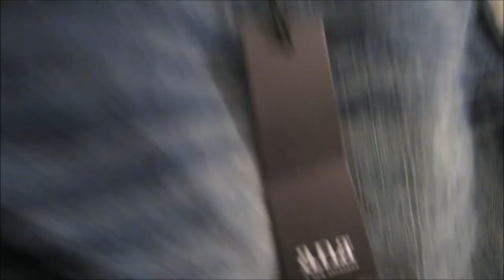Vlog #397 WHATEVER! May 24, 2014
Email - Justagirltv@gmail[dot]com